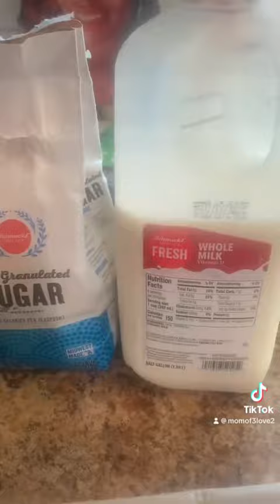February 4, 2024